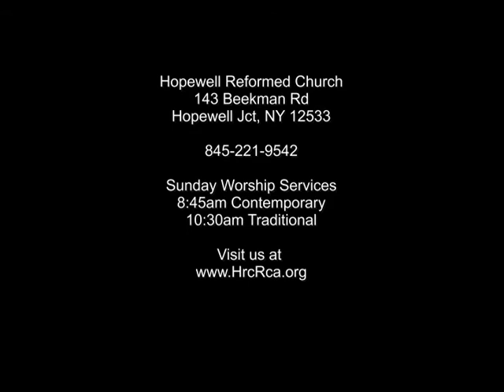An Invitation to Transformation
Sep 14,2014 ||| Sermon Series: 167 FaithWalking | Message: An Invitation to Transformation | Scripture:Matthew 18:21 | Taylor Holbrook